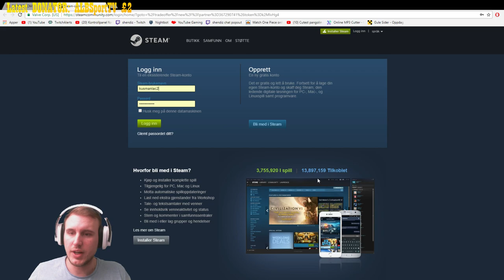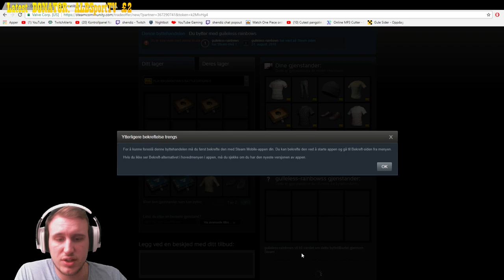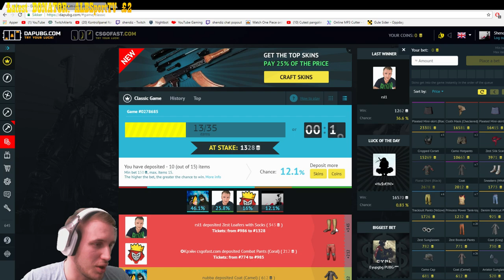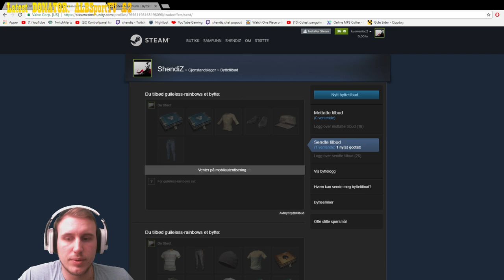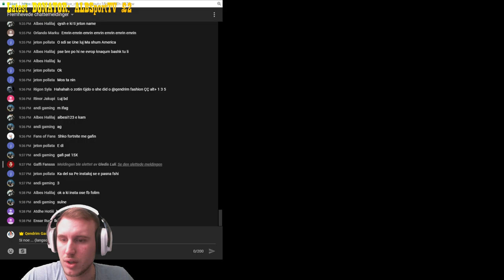Live Gjdo dite? what the great suxkuk is happening!?